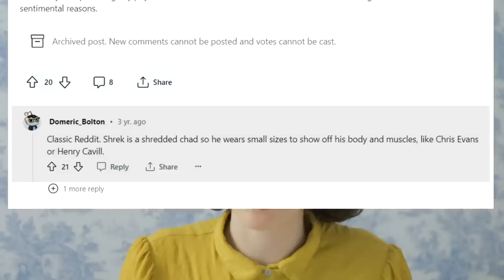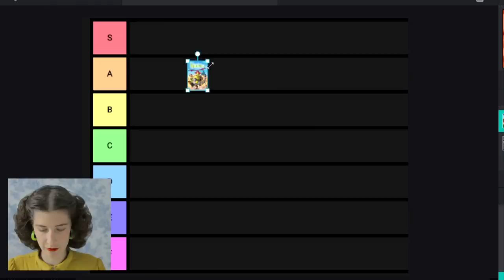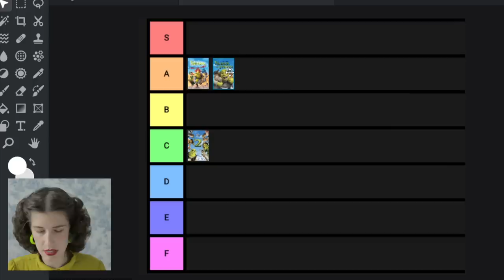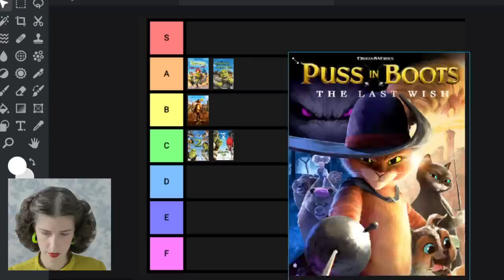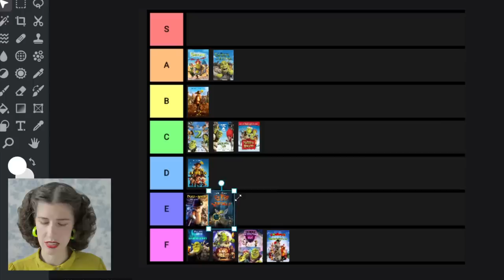Rating Shrek Movies Costumes on Historical Accuracy (DETAILED)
I'm seeing green